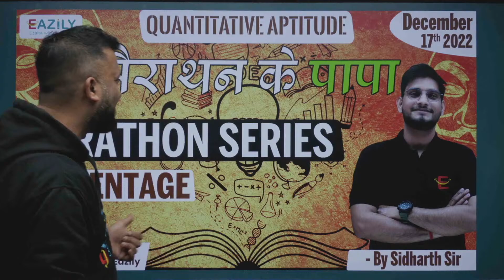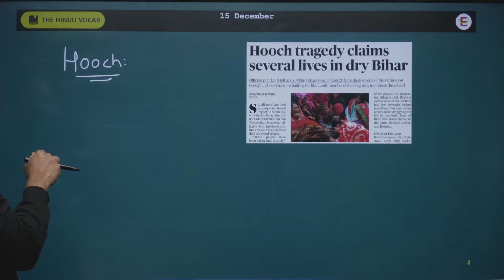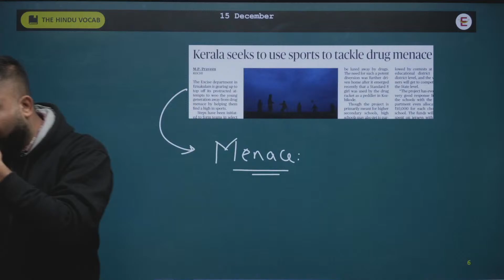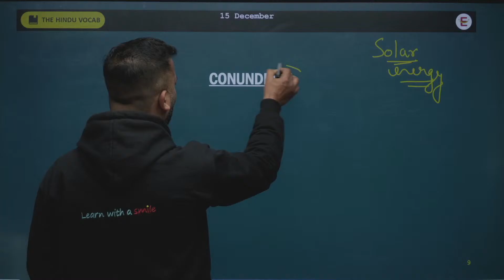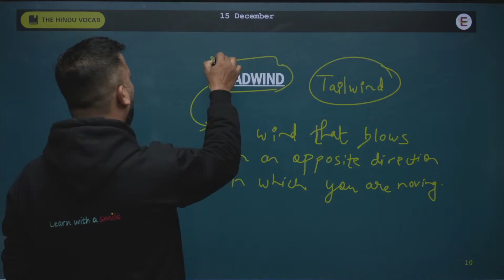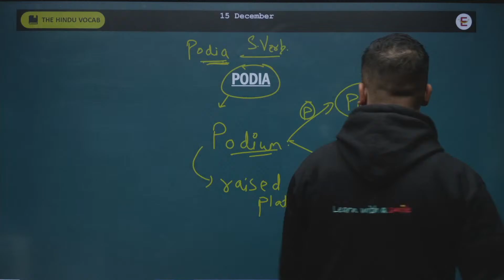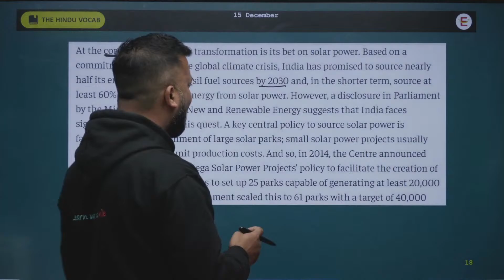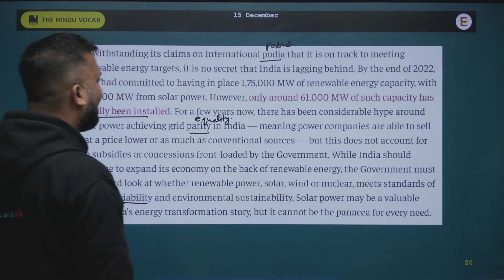15 December The Hindu Editorial | SSC CHSL| SSC CGL | SBI | RRB | IBPS | RBI | GD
Watch the live class on 'The Hindu Editorials' for SSC CGL/CHSL/CPO/BANKS/SBI/IBPS/RBI/GD and all one day exams. Get Excellent Explanation by maskedmentors . These classes will help you in boosting your confidence, enhance your vocabulary and will level up your preparation for these exams.

Time table: 👇👇👇👇👇

⌚ 8:00AM to 9.00 AM : Current Affairs
⌚ 9:00 AM to 10:00 AM The Hindu Editorial
⌚ 10:00AM to 11:00AM Quantitative Aptitude
⌚ 11:00AM to 12:00 AM Reasoning
⌚ 3:00PM to 4:00 PM General Science
⌚ 7:00 PM to 8:00 PM General Studies

👉 Every Saturday - Live Doubt Session for each subject

➖➖➖➖➖➖➖➖➖➖➖➖| Happy Learning |➖➖➖➖➖➖➖➖➖➖➖